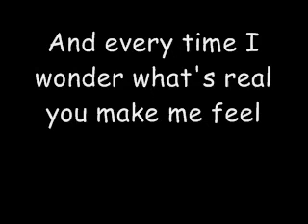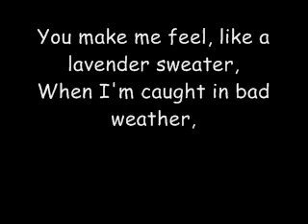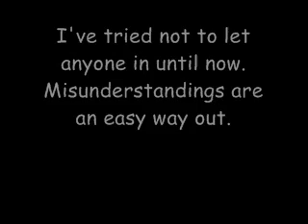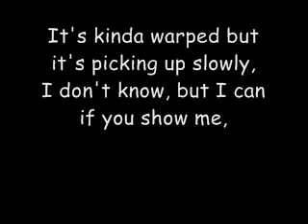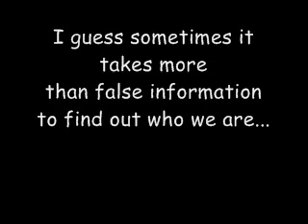A nice piece of Art - FM Static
Ich habe keine Urheberrechte auf dieses Lied...
einfach tolles Lied i.wie xD